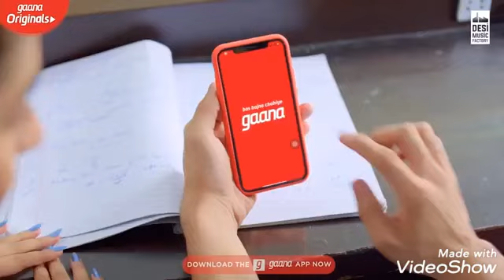Maula Mere Maula Tiktok Viral Song || Ishq Mohabbat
User id :- harshdipvaibhaw